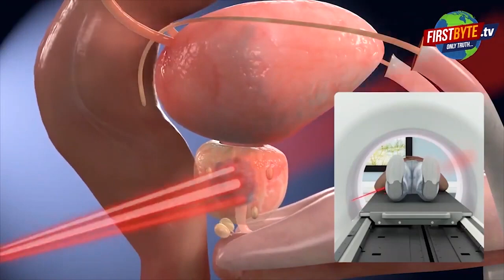Meerut: थाना लिसाड़ी गेट क्षेत्र में पति ने फोड़ी युवती की आंख || First byte.tv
दहेज़ में 12 लाख ₹ ना लाने पर पति ने फोड़ी आंख

दहेज़ में पैसे नही मिले इसलिए पति करता था मारपीट

पति और जेठ पर आरोप लगाते हुए पीड़िता ने दी तहरीर

मेरठ के थाना लिसाड़ी गेट क्षेत्र का मामला